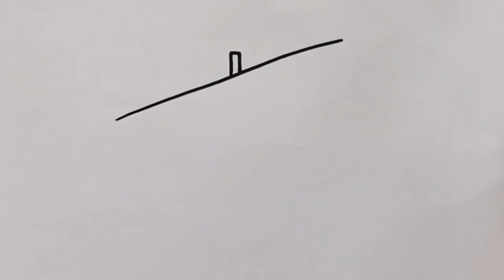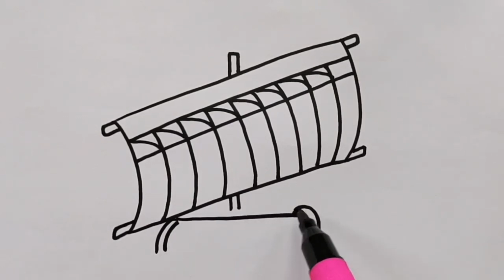HOW TO DRAW A VINTA (easy)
Simple Drawings,
Drawings Lessons,
Line Drawings,
cute drawing,
drawing tutorial,
drawing easy,
drawing art,
drawing and coloring,
Draw,
Drawings,
Basic Drawings,
Cute Drawings.
Easy Drawings,
Simple Drawings,Very Easy Drawing,
Drawings for Beginners, Kids Drawings,
Draw something Easy, What to Draw,
What to Draw Today, Something easy to Draw,
Cartoon DrawingsHow to draw Cartoon
How to draw Cartoon easy
如何绘制非常简单的图纸，
简单的图纸,绘图课线条图
如何着色如何逐步绘制颜色
可爱的图画
可爱的图画
如何画一幅可爱的图画
绘画教程
画画轻松
画画容易
Dibujo
Como dibujar
Dibujar,
Dibujos,
Dibujos básicos,
Como dibujar,
Dibujos Sencillos,
Cómo colorear,
Cómo colorear,
Dibujos
Desenhos,
Desenhos básicos,
Como desenhar,
enhos Simples,
 Como colorir,
Como colorir,
 Desenhos bonitos.
Desenhos fáceis,
Desenhos Simples,
Dessins,
Dessins de base,
Рисовать, Рисунки,
Основные чертежи,
Как рисовать,
Простые рисунки,
Уроки рисования,
Чертежи, Как раскрасить,
Как раскрасить,
Симпатичные рисунки.
Легкие рисунки,
Простые рисунки,
Pagguhit
Piirustus
Dessin
Tekening
Debuxo
ნახაზი
Zeichnung
Σχέδιο
ચિત્ર
Desen
Zane
Kaha
צִיוּ
चित्रकारी
Teeb duab
Rajz
Teikning
Ihe osise
Gambar
Líníocht
Disegno
お絵かき
Gambar
ಚಿತ್ರ,
Сурет салу
គំនូរ
Igishushanyo
그림
Xet
ຮູບແຕ້ມ
Zīmēšana
Piešimas
Zeechnen
Цртеж
mpitan-
Melukis
ഡ്രോയിംഗ്
Tpinġija
Tuhi
रेखांकन
Зурах
ပုံဆွဲခြင်း
रेखाचित्र
Tegning
ଚିତ୍ରାଙ୍କନ
رسمو
 نقاشی
Rysunek
Desenho
ਡਰਾਇੰਗ
Desen
Рисунок
Ata
Dealbh
Цртање
Ho taka
Kubata
ٺاهه ڪرائڻ
ඇඳීම
Kreslenie
Risba
Sawiridda
Dibujo
Ngagambar
Kuchora
Teckning
Расмкашӣ
வரைதல்
Рәсем
డ్రాయింగ్
การวาดภาพ
Çizim
Surat
çekmek
Малювання
ڈرائنگ ,رەسىم سىزىش
Chizish
Đang vẽ
Arlunio
Ukuzoba
צייכענונג
Yiya
Ukudweba
እንዴት እንደሚሳል
كيف ترسم
Ինչպես նկարել
necə çəkmək
nola marraztu
কিভাবে আকে
як маляваць
kako crtati
как да рисувам
ಹೇಗೆ ಸೆಳೆಯುವುದು
com dibuixar
сурет салу
sa unsa nga paagi aron sa pagkalos
mmene kudzatunga
如何画
如何畫
nzira yekukwevera
කොහොමද අඳින්නේ
그리는 방법
kako nacrtati
çawa bikujin
hvordan man tegner
ako kresliť
kako narisati
Kiel desegni
kuidas joonistada
Paano Gumuhit
kuinka piirtää
como deseñar
sut i dynnu
როგორ დავხატოთ
πως να ζωγραφίσω
કઇ રીતે દોરવુ,yadda za a zana
pehea e huki ai
איך לצייר
hogyan rajzolj
esi ise
ווי צו ציען
cara menggambar
描く方法
cara nggambar
របៀបគូរ
ວິທີການແຕ້ມ
duci
kā zīmēt
kaip piešti
wéi zeechnen
како да црташ
എങ്ങനെ വരയ്ക്കണം
kif tfassal
me pehea ki te utu
कसे काढावे
хэрхэн зурах
څنګه رسم
چطوری طراحی کنیم
jak narysować
ਕਿਵੇਂ ਖਿੱਚਣਾ ਹੈ
кантип тартат
cum să atragă
как нарисовать
le auala e faalatalata
Како цртати
ho hohela joang
ڪئين ٺاهيو
வரைவது எப்படி
jak kreslit
ఎలా గీయాలి
nasıl çizilir
як намалювати
indlela yokudweba
indlela ukudweba